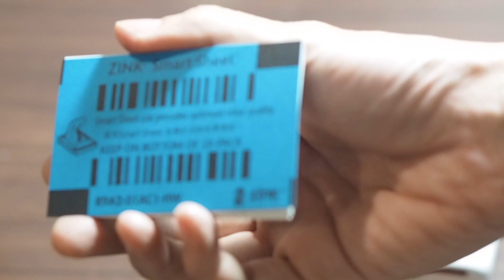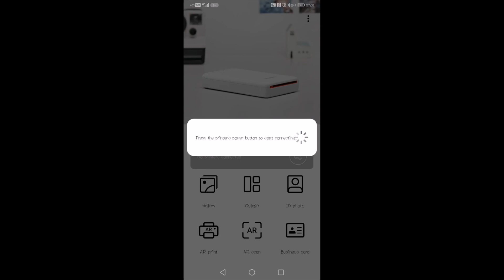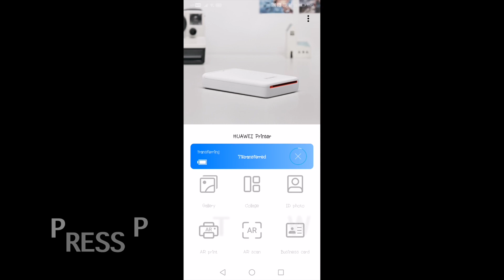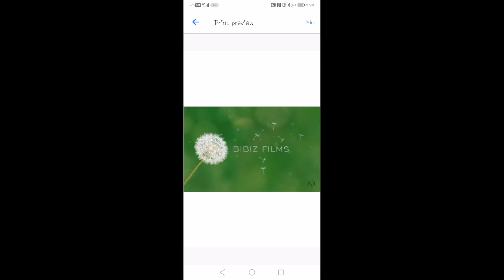Huawei Pocket Printer Review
New Huawei pocket printer review. It's so small and easy to print.